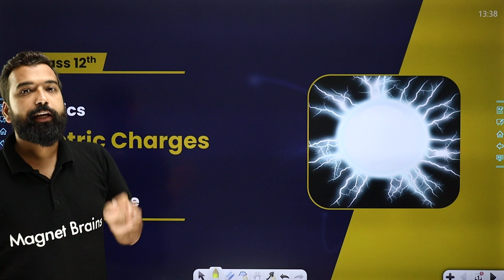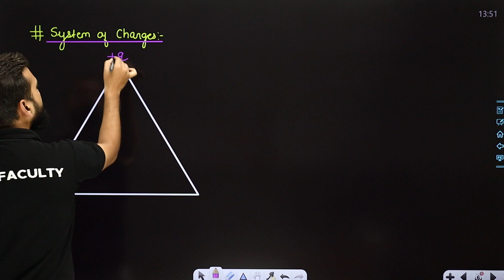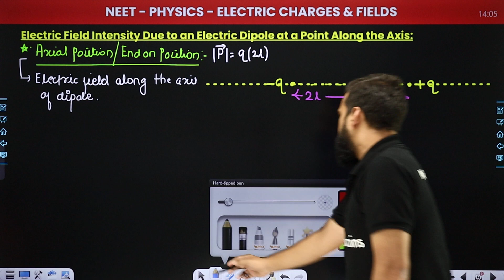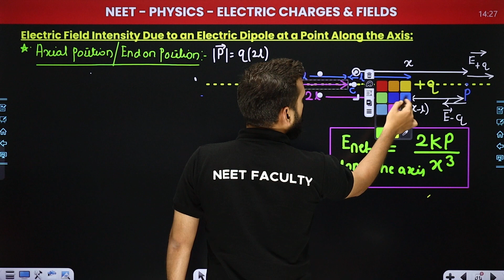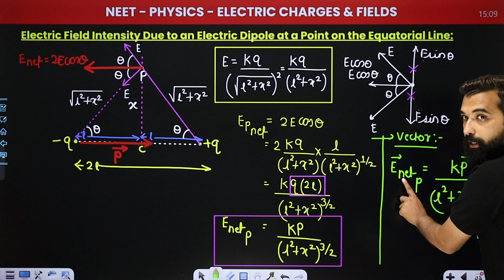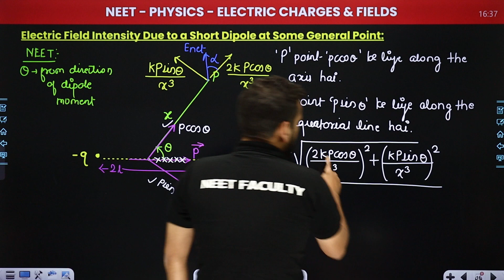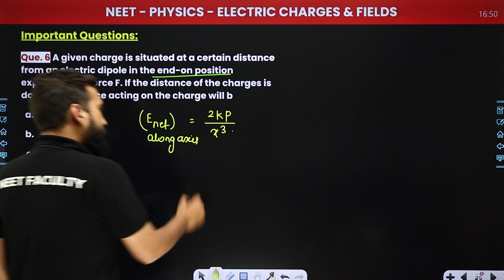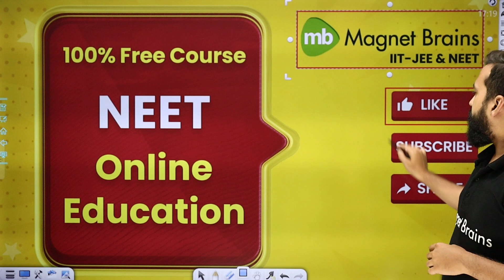Electric Dipole | Electric Charges & Fields - L6 | NEET Physics | Class 12 Physics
✔️ Course: NEET
✔️ Subject: NEET - Physics
✔️ Chapter: Electric Charges & Fields
✔️ Topic Name: Electric Dipole | Electric Charges & Fields - L6 | NEET Physics | Class 12 Physics
✔️ Topics Covered In This Video (By Satyam Sir): Discussed in details lecture 6 of the topic Electric Dipole, from the chapter Electric Charges & Fields.
00:00 Electric Dipole Introduction: Electric Charges & Fields
02:03 NEET Course Module
03:04 Electric Dipole
13:58 Question - 1 to 2: Important Question: Chapter 4
26:53 Electric Field Intensity Due to an Electric Dipole at a Point Along the Axis
48:01 Electric Field Intensity Due to an Electric Dipole at a Pointon the Equatorial Line
01:03:02 Electric Field Intensity Due to a Short Dipole at Some General Point
01:17:22 Question - 3 to 8: Important Question: Chapter 4